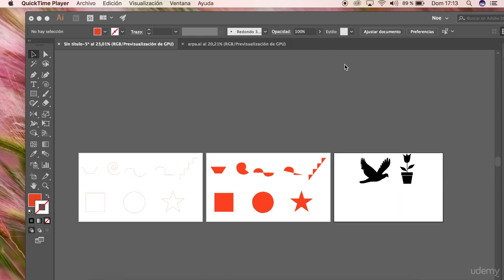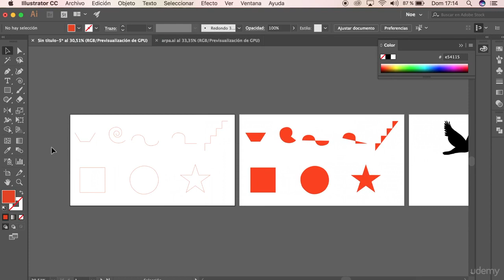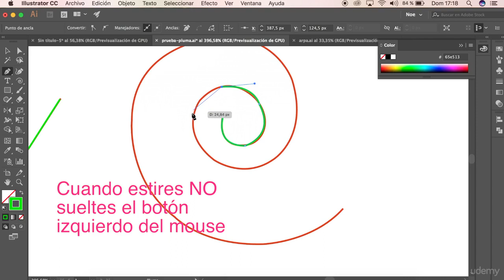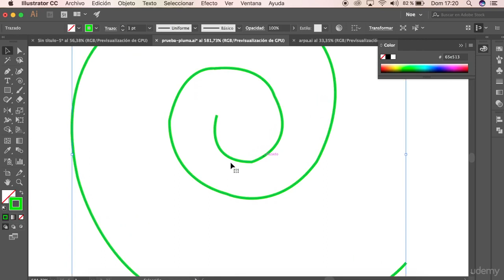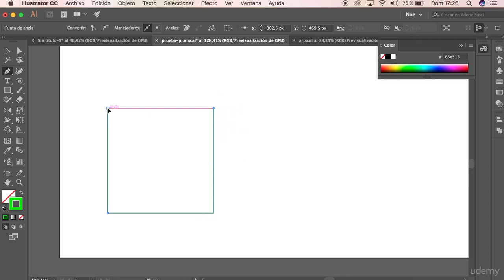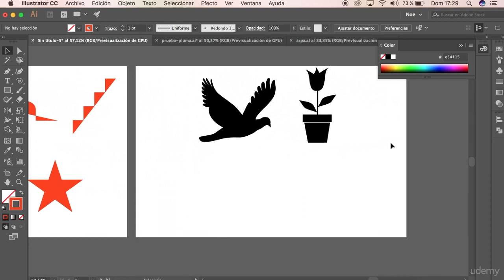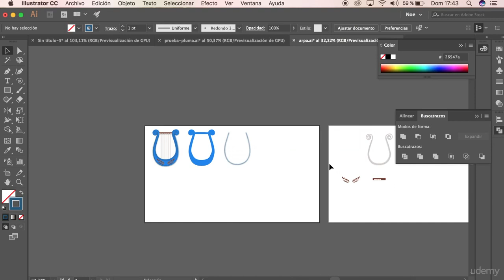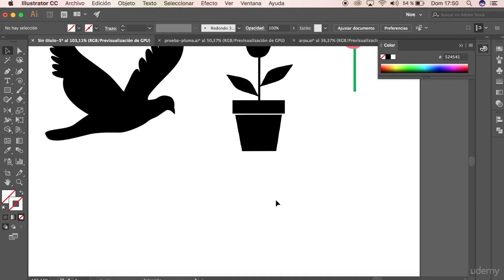#07 ✅Cómo USAR LA PLUMA en Illustrator【2020】⭐ Curso gratis de Diseño Gráfico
Aprende ADOBE ILLUSTRATOR DESDE CERO Clase 7
En esta clase aprenderás:

Herramienta Pluma
Crear líneas rectas
Trazados curvos
Crear una curva
Convertir puntos suavizados en puntos de vértice

Noe Cristo
Comunicación & Marketing